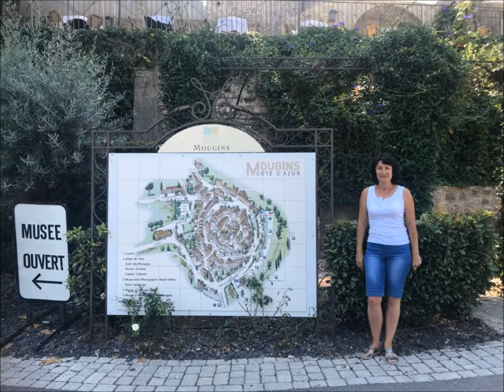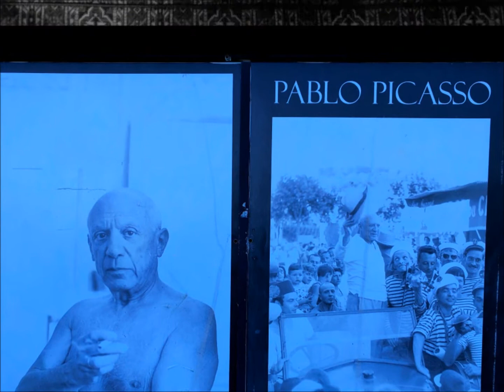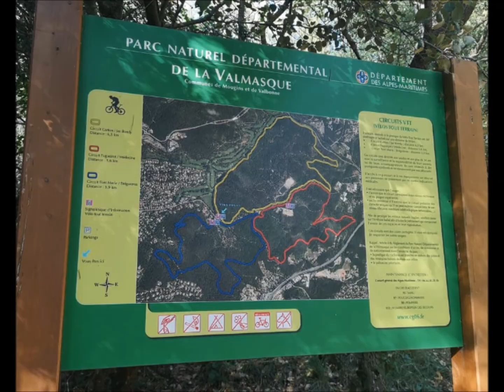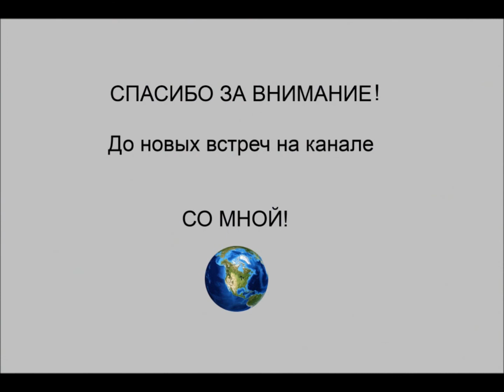Лазурный берег. Франция. Мир где живут богатые.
Мужен (Mougins)- это престижный городок, благодаря чистому воздуху, виду на море и спокойствию- это желанное место для людей с высоким уровнем жизни.
Мужен находится всего в 15 минутах езды от Каннского залива.
Он сохраняет свое старомодное очарование.
Красивая деревушка, сохранившая свой провансальский характер, с необыкновенной панарамой от Грасса до Леринских островов- захватывающий вид.
Настоящая природа, исчезнувшая на нашем бетонном берегу, ухоженные дома, цветочные улицы и спокойствие.
На протяжении многих лет его очаровательный декор и умиротворенная атмосфера привлекали многих художников и знаменитостей, в том числе Пабло Пикассо,  Кристиана Диора, Уинстона Черчилля... и других.

Тут царит богатство и слава.
Сдесь немало вилл миллиардеров и звезд шоу бизнеса со всего мира.

Это одно из самых престижных мест Лазурного берега, на возвышенности и вдали от нескромных взглядов- на достаточном расстоянии от шума и суеты, что обеспечивает комфорт и уют.

Виллы здесь покупают богатые люди, которые не выставляют своё богатство напоказ, у них другой менталитет, противоположный менталитету Монако и Кап Ферра, многие в душе артисты, они ценят покой, тишину, красоту природы, качество и аутентичность.

Немаловажным фактором для мнгоих является наличие  престижных международных школ на английском языке, самой известной из которых является  Mougins School...

Вам понравилось моё видео.
Подпишитетесь, чтобы не пропустить новое видео
Поделитесь со своими друзьями.